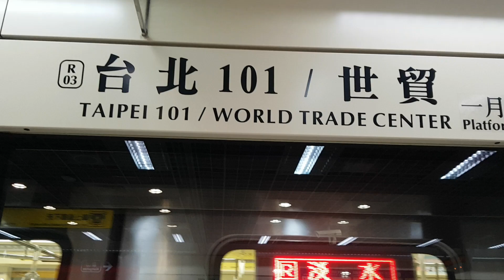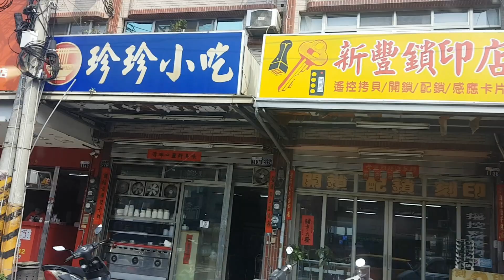Travelling Solo in Taichung, Taiwan!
Let me take you to TAICHUNG within 3 minutes! I promise that it's not a click bait, I just want to share that it is not easy to travel alone and the only trusted friends you have are your tripod and gimbal.